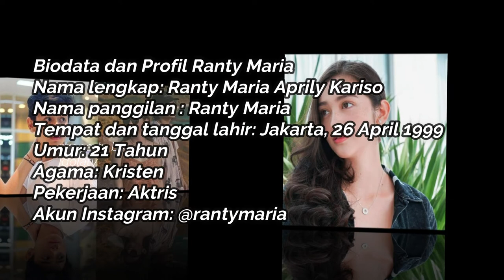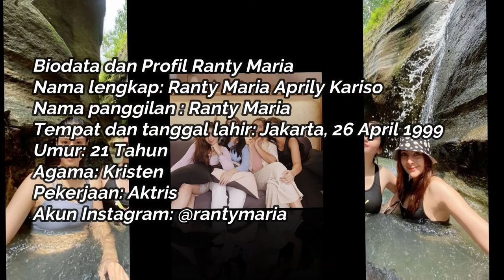Profil dan Agama Ranty Maria, Akui Pacar Rayn Wijaya Setelah Setahun